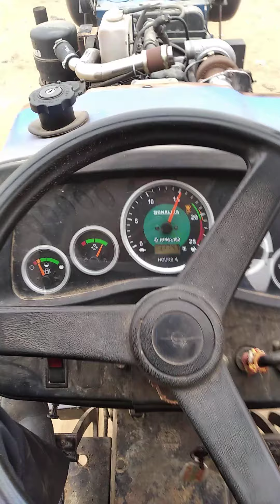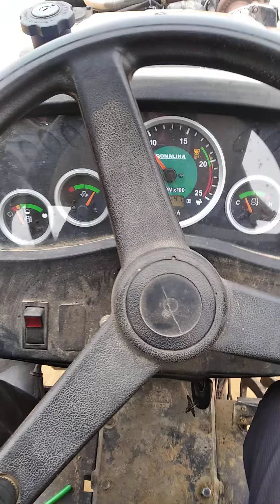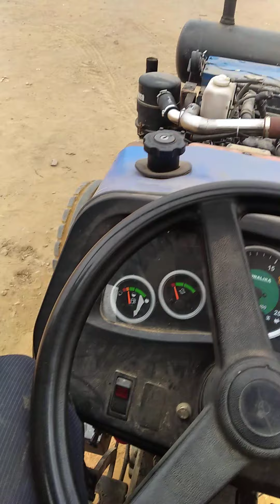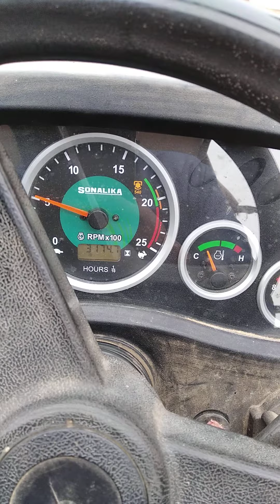आपके ट्रैक्टर में टर्बो है तो यह कर के देख लें पावर का पता लग जाएगा turbo tractor Sonalika 750